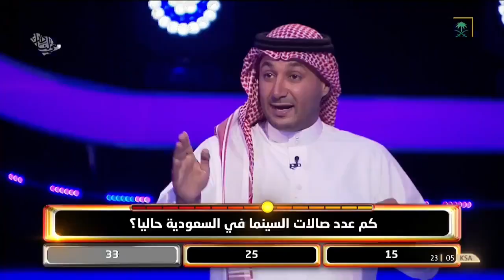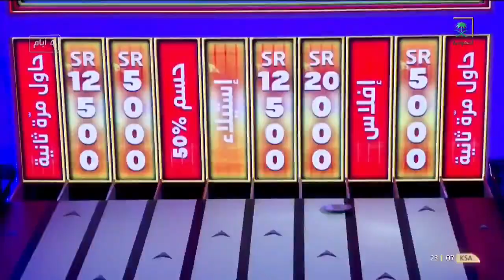فنان عالمي يلخبط حسابات جهاد وحسن 😃 ! @HishamStar Rolling in it بالعربي